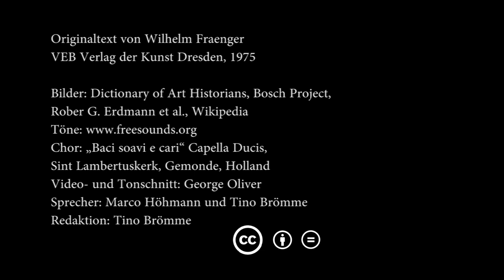Hieronymus Bosch: Das tausendjährige Reich - Teil 3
Wilhelm Fraenger - Das tausendjährige Reich. Grundzüge einer Auslegung vom Wilhelm Fraenger (Winkler, Coburg 1947). Gekürzte Fassung - Teil 3

11. Der Triumphzug - 0:16
12. Die pädagogische Provinz - 7:47
13. Ars Amandi - 13:18
14. Die Höhle des Pythagoras - 18:48

Redaktion: Tino Brömme
Sprecher: Marco Höhmann und Tino Brömme
Schnitt: George Oliver